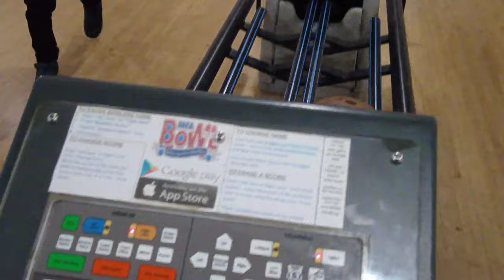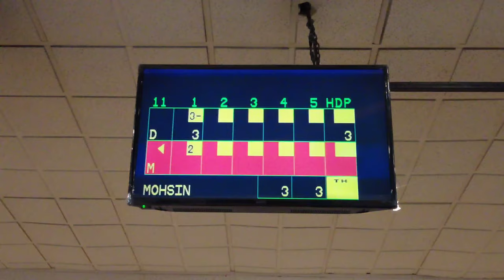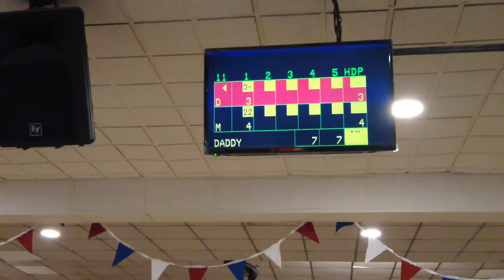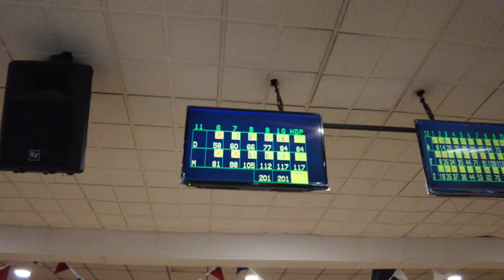The Best Bowling Play Area | Family Fun Time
Today we are here the best Bowling Play Area is a Burnley center where your kids can have a wonderful time. they have a wide range of facilities that can provide you a unique experience. You can make your kids enjoy the bowling.